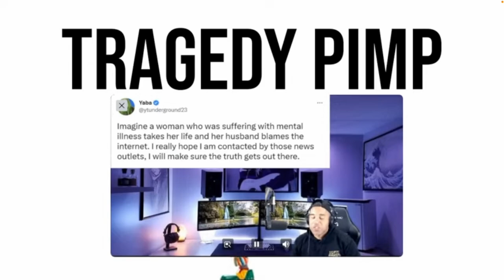Yaba Calls Black Man Yo Mama "Boy" youtube turned comments off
YouTube turned the comments off